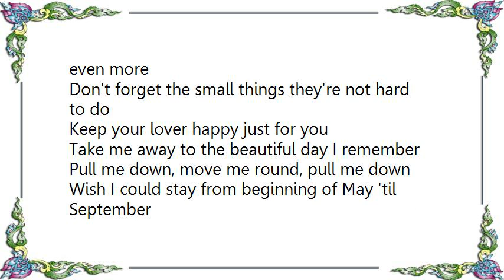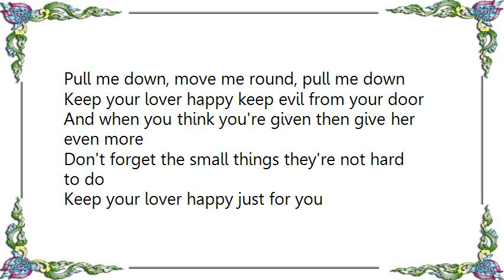Badfinger - Keep Your Country Tidy Lyrics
[Lyrics Badfinger - Keep Your Country Tidy]
Keep your country tidy keep rubbish off the floor
Poor old Mother Nature can't take it anymore
Leave things as you find them. It's not hard to do
If your country's tidy so are you

Keep your lover happy keep evil from your door
And when you think you're given then give her even more
Don't forget the small things they're not hard to do
Keep your lover happy just for you

Take me away to the beautiful day I remember
Pull me down, move me round, pull me down
Wish I could stay from beginning of May 'til September